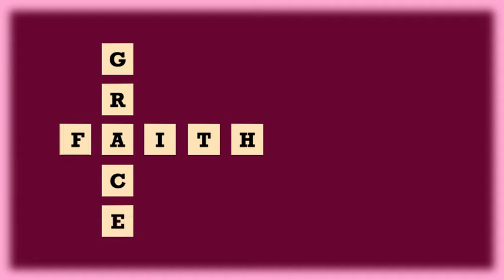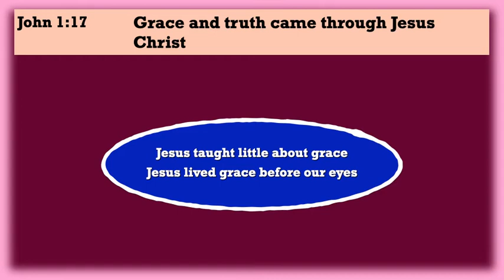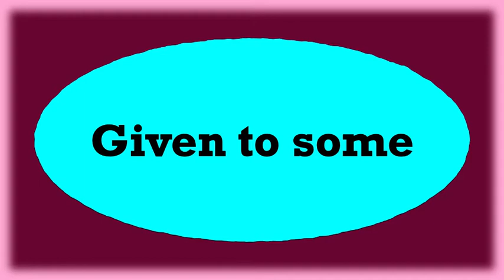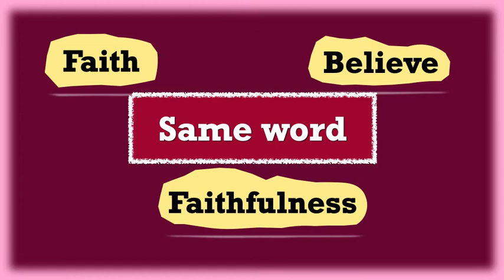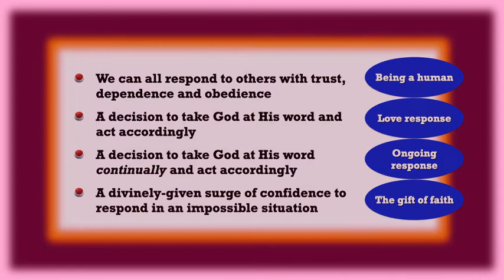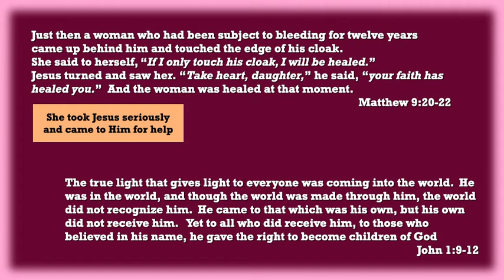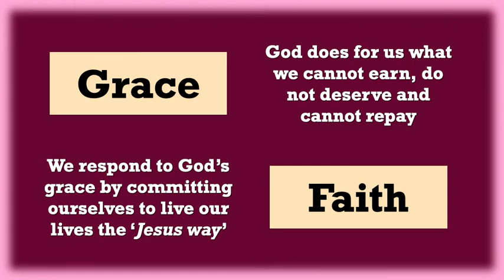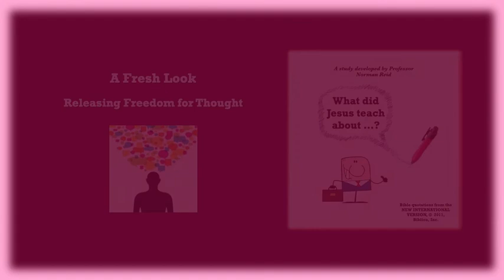Jesus, grace and faith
Two central ideas in the teaching of Jesus